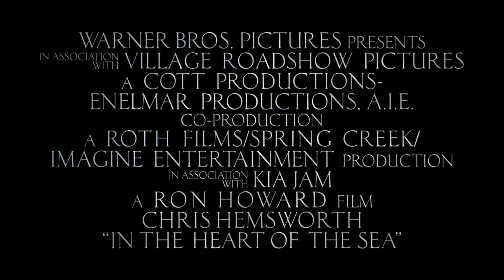V srdci moře (2015) - trailer s českými titulky